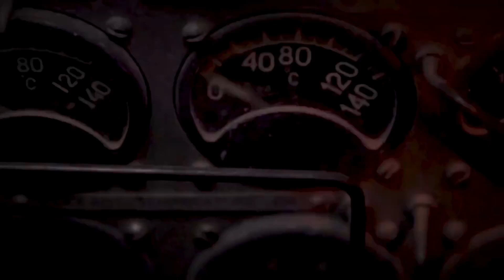Integrated Tri-service ervice exercise Bharat Shakti held at Pokhran, Rajasthan